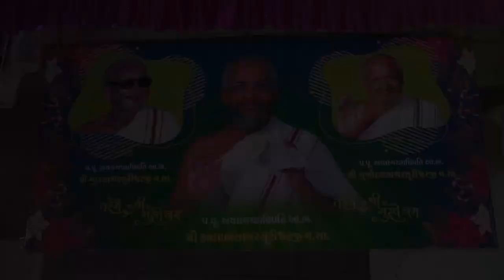VADODRA SHRUTOPASANA CHATURMAS ACHALGACHCHHADHIPATI SHRI KALAPRABHASAGRSURIJI 14 SVAPNOTSAV 18.8.23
Video from Jainacharya Shri